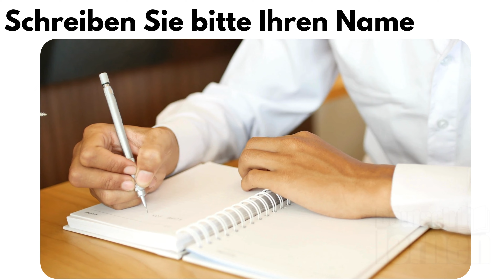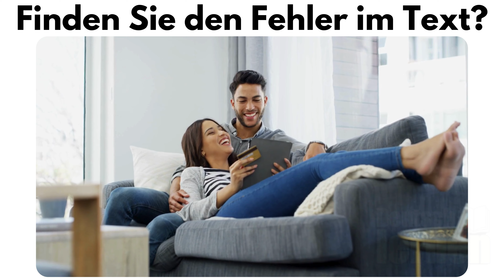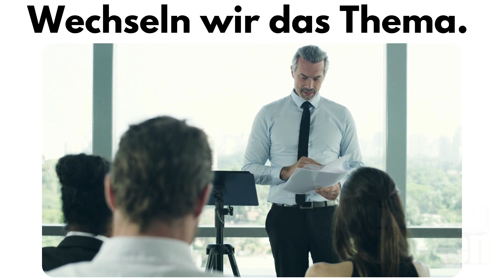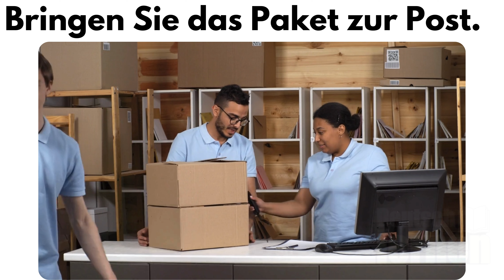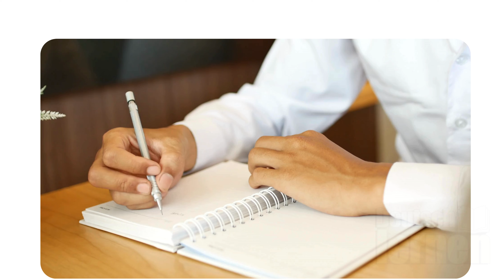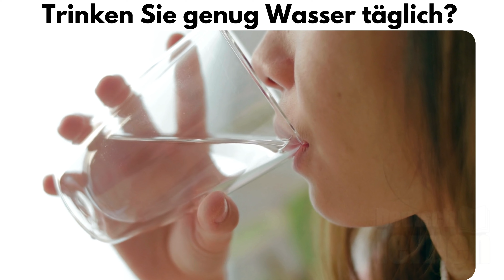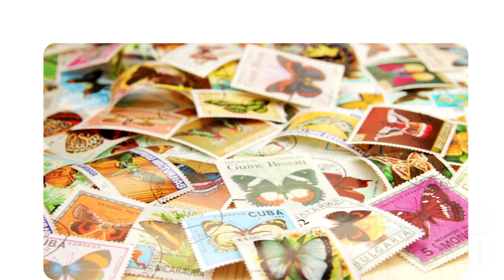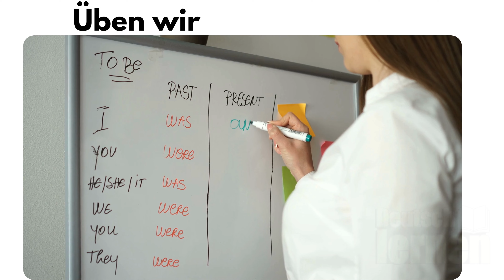Say GOODBYE to Verb Confusion in German!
Welcome to our German learning video! In this session, we delve into everyday situations to teach you how to use German verbs correctly. Practice sentences commonly used in daily life and effectively enhance your language skills. Enjoy learning with us!

Deutsch lernen mit Alltagssituationen: Verben im täglichen Gebrauch
Alltagssituationen meistern: Deutsche Sätze mit Verben lernen
Willkommen zu unserem Deutschlernvideo! In diesem Video tauchen wir in alltägliche Situationen ein und lernen, wie man deutsche Verben korrekt verwendet. Üben Sie mit uns Sätze, die Ihnen im täglichen Leben begegnen, und verbessern Sie so Ihre Sprachkenntnisse effektiv. Viel Spaß beim Lernen!